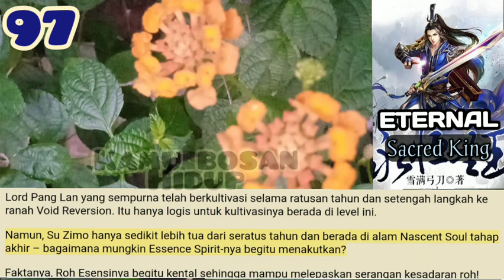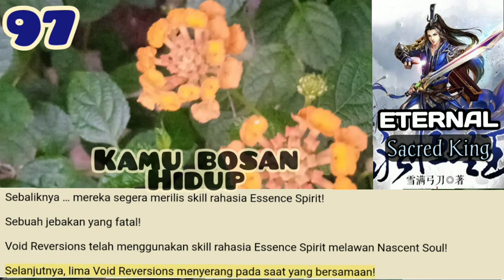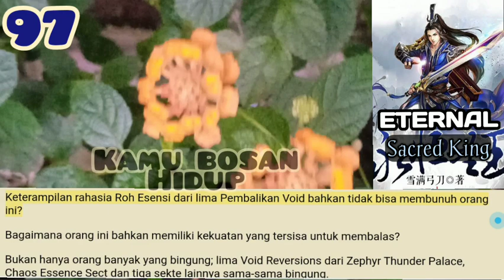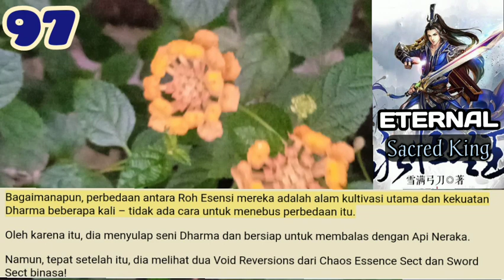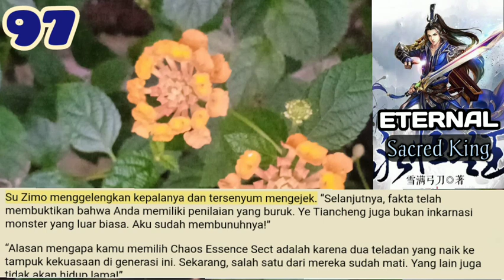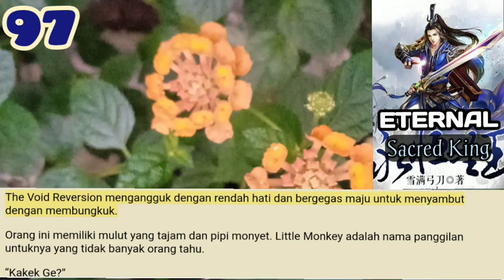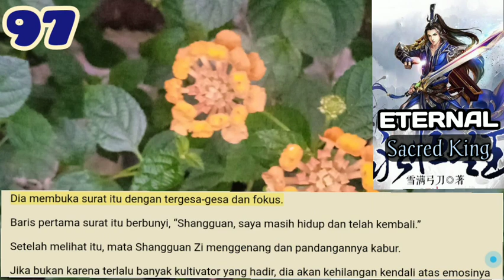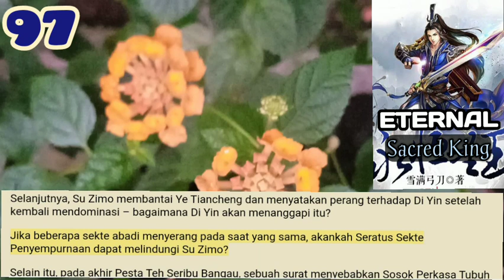Anda Bosan Hidup, ESK 97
Setelah membunuh Ye Tiancheng dan Dewa Sempurna Pang Lan berturut-turut, kekuatan tempur Su Zimo telah melampaui semua teladan Jiwa Baru Lahir yang ada.
Tapi sekarang, fakta bahwa Su Zimo mengatakan sesuatu seperti itu kepada Pembalikan Kekosongan dari sekte Buddha mengejutkan semua orang!

storian gallery